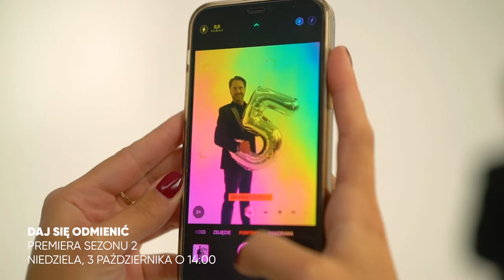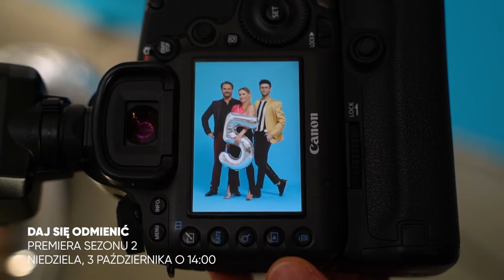Making Of z sesji promującej nowy sezon programu: Daj się odmienić! już jest!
Nadchodzi druga edycja programu „Daj się odmienić”. Tym razem prowadzący – makijażysta Jarosław Juźwin, wraz z ekspertami – stylistką Sylwią Antoszkiewicz i fryzjerem Wojtkiem Zielińskim – pokażą makijaże, odważne stylizacje i …ostre cięcia! Aby spełnić marzenia uczestników, oprócz zmiany ich stylu, będziemy latać, fotografować, wspinać się na dachy, skakać, gotować i spędzać czas na romantycznej kolacji – czego się nie robi na jednego chociaż uśmiechu! Od października w każdą niedzielę o godz. 14:00